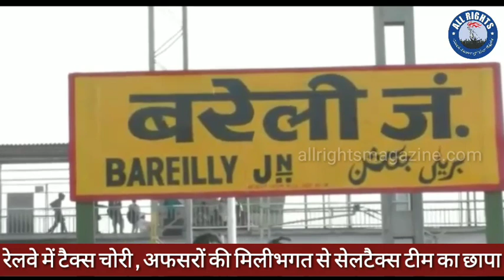Bareilly News : रेलवे में टैक्स चोरी , अफसरों की मिलीभगत से सेलटैक्स टीम का छापा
रेलवे में किस तरह से दिल्ली से बरेली तक करोड़ो का माल लाकर टैक्स चोरी की जा रहे है।  किस तरह से रेलवे अफसरों की मिलीभगत से सरकार को करोड़ो रूपये का चुना लगाया जा रहा है। इसका खुलासा आज बरेली जंक्शन पर हुआ। वाणिज्य कर विभाग की टीम ने छापा मारा तो ड्राइवर इंजन के साथ पार्सल बोगी को लेकर भाग खड़ा हुआ।

टैक्स चोरों का जाल जंक्शन पर भी फैला हुआ है। इन धंधेबाजों से रेलवे के अफसर और कर्मचारी भी मिले हुए हैं। टैक्स चोरी की धरपकड़ को आज वाणिज्य कर विभाग की टीम ने छापा मारा तो ड्राइवर इंजन के साथ पार्सल बोगी को लेकर भाग खड़ा हुआ। वाणिज्य कर विभाग के अफसरों ने मुकदमा दर्ज कराने की बात कही तो वह इंजन के साथ बोगी लेकर जंक्शन पर लौटा। अफसर मामले की छानबीन में जुटे है।

वाणिज्य कर विभाग के एडिश्नल कमिश्नर एसपी सिंह के नेतृत्व में जंक्शन पर टैक्स चोरों की तलाश में आज दोपहर छापेमारी की गई। अफसरों को सूचना मिली थी कि दिल्ली-बरेली पैसेंजर से लाखों की टैक्स चोरी का माल आ रहा था। ट्रेन दोपरह १.१० बजे जंक्शन के प्लेटफार्म नंबर चार पर पहुंची तो अफसरों ने घेराबंदी कर ली। ट्रेन के रुकते ही ड्राइवर को पता चला कि वाणिज्य कर विभाग का छापा पड़ा है। ऐसे में उसने तुरंत इंजन के साथ पार्सल बोगी को अलग किया तो उसे यार्ड की तरफ लेकर भाग गया। इस पर अफसरों ने रेलवे अफसरों के सामने सख्त नाराजगी जताई। कहा कि इस तरह राजकीय कार्य में बाधा डाली जा रही है। इस मामले में जिन कर्मचारियों व अफसरों की मिलीभगत है, उनके खिलाफ मुकदमा दर्ज कराया जाएगा। इसके कुछ मिनट बाद ही ड्राइवर इंजन के साथ पार्सल बोगी को लेकर प्लेटफार्म नंबर चार पर पहुंच गया। अफसरों ने पार्सल बोगी खुलकर माल की जांच शुरू कर दी है। अफसर टैक्स चोरी के माल का आंकलन करने में जुटे है। जानकारी के मुताबिक इस तरह से वर्षो से करोडो का टैक्स चोरी किया जा रहा है .

BYTE1- L G YADAV, JOINT COMMISSIONER (SIB)
BYTE2- R K MOURYA, JOINT COMMISSIONER (SALES TAX)